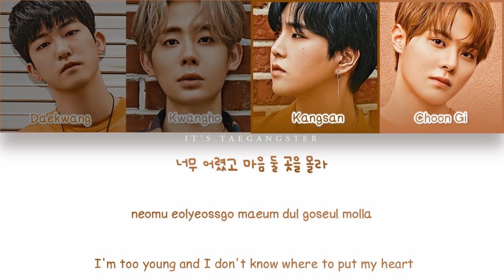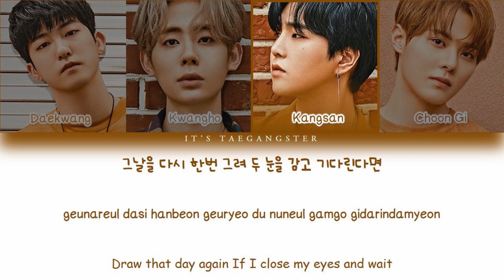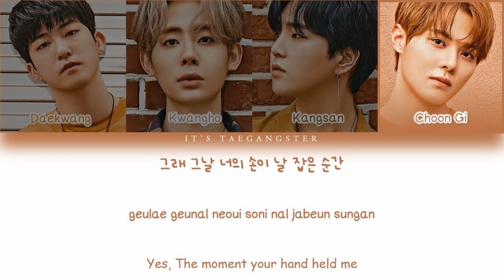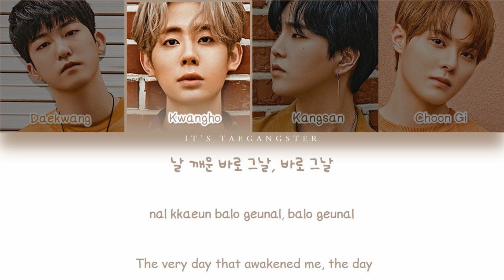VOISPER (보이스퍼) - 'THE DAY (그날)' Color Coded Lyrics [Han/Rom/Eng]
Pict By : Official VOISPER Twitter @real_VOISPER
Tittle : 'THE DAY (그날)'
Music own by EVERMORE MUSIC Entertainment
Lyrics by Klyrics

Daekwang
Kwangho
Kangsan
Choongi
Voisper
Voisper comeback
Voisper the day lyrics
Voisper lyrics
Whale
Evermore music entertainment